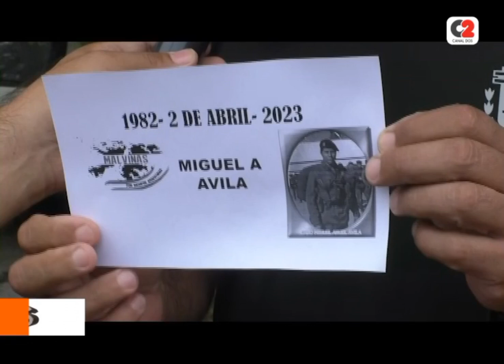Se realizará el segundo ciclo-desfile homenaje a los veteranos y caídos en la Guerra de Malvinas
La actividad será el 2 de abril, por Colonia Caroya, Jesús María y Sinsacate.

🎥 Jorge Aquino, organizador.